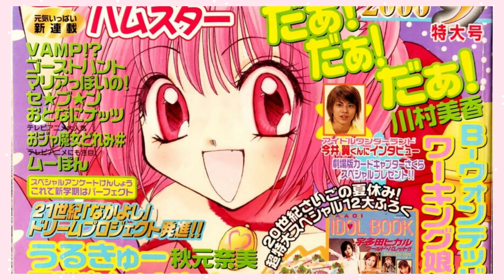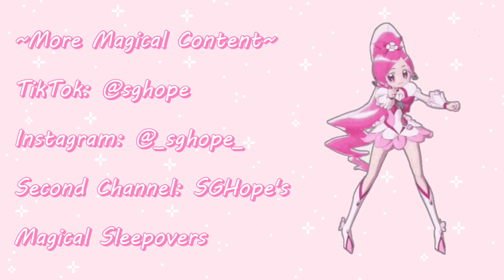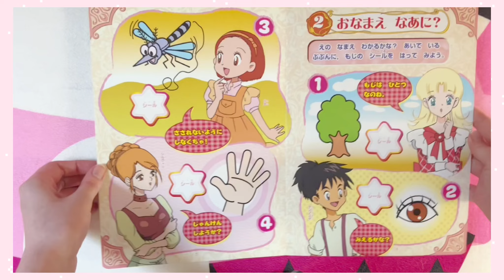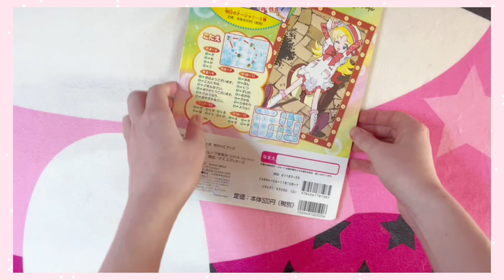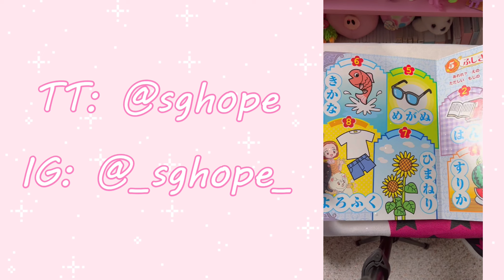❣️You NEED To Watch Ashita No Nadja❣️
❣️SHOUJO FANS!! RISE UP!!❣️

❣️Time Stamps❣️
Intro 0:00
Story 1:00
Characters 4:50
Art/Animation: 10:54
Toys 12:38
Flop?? 19:30
Final Thoughts 22:50

Troop on Hopelets, Stay Adorkable!